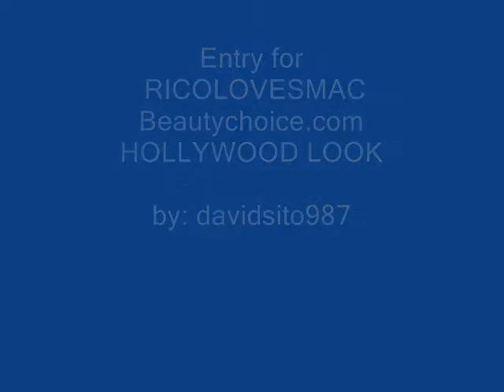Christina Aguilera Look Hollywood Hair for RICOLOVESMAC Tutorial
Christina Aguilera @ GRAMMYS I used

Hoot tools curling iron 1.5"
Rollers
Double prong clips
CHI Silk infusion added to water bottle
BEDHEAD Superficial smoothing liquid
Pual Mitchell finishing Voluminzing hairspray

I ENDED UP WINNING 3rd PLACE :)
Those hair clips I won TREX CLIPS ARE EXCELLENT..they can hold super staright hair up with ease...GO GET SOME! @ BEAUTYCHOICE.COM